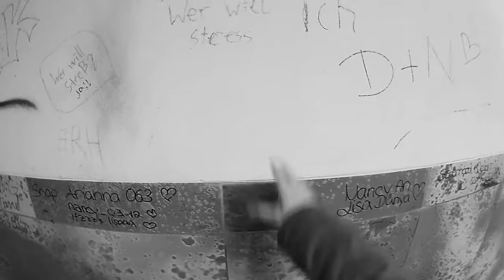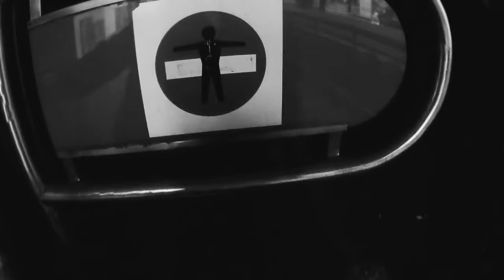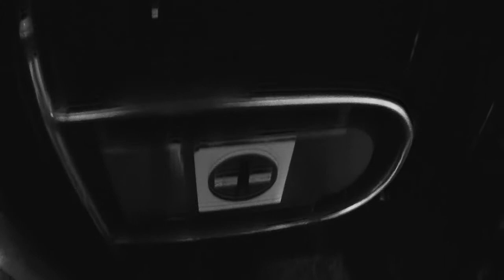Up to the Underground by BukTom Bloch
Eigentlich wohl kein wirklicher Film.
Ich schaue mich nur um.